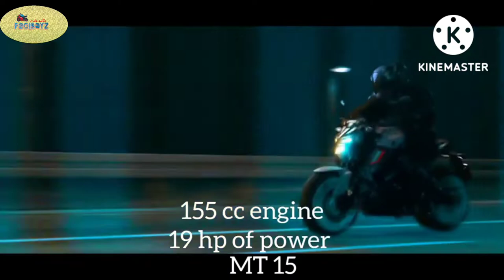YAMAHA MT Series Japan's Finest Naked Sports bikes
2022 All New YAMAHA MT Series Japan's Finest Motorcycle